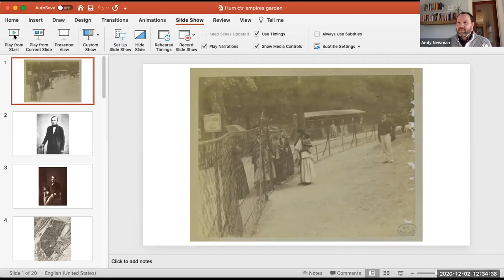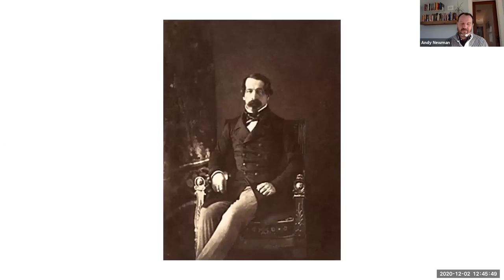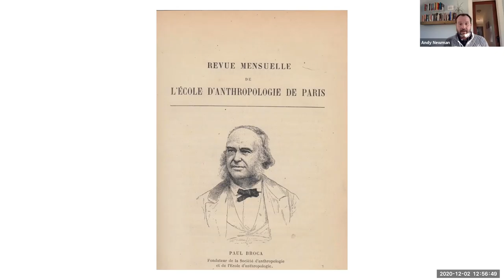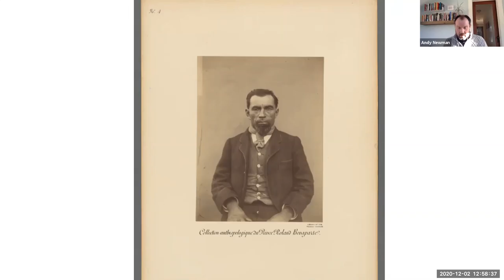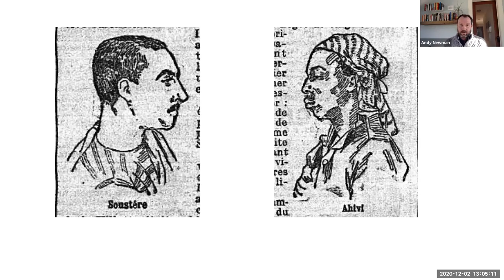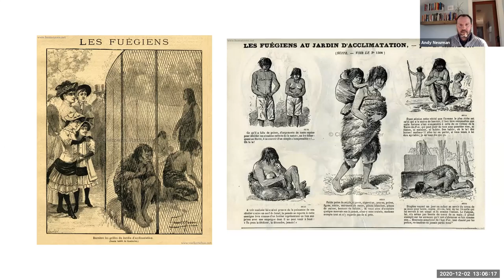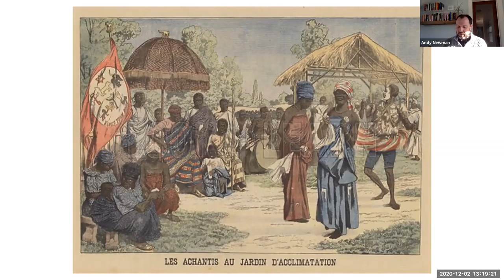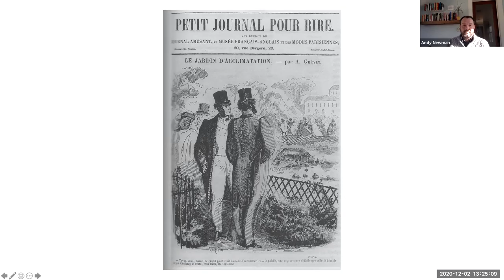12/02 Brown Bag Talk Andrew Newman